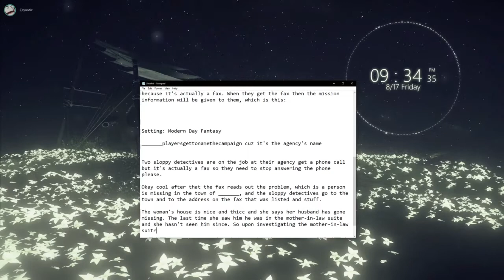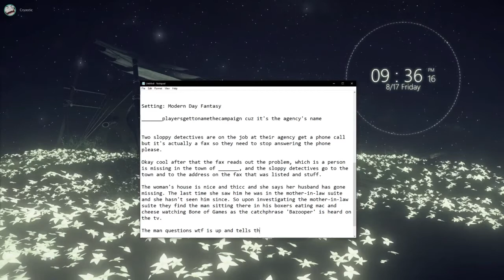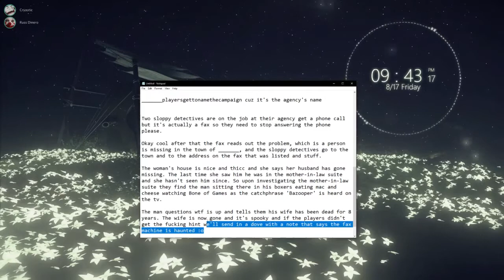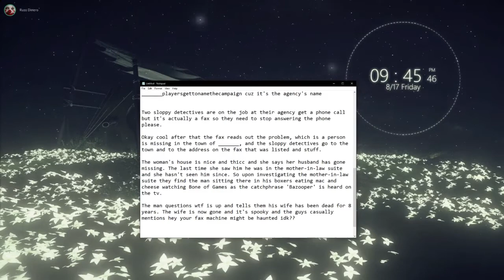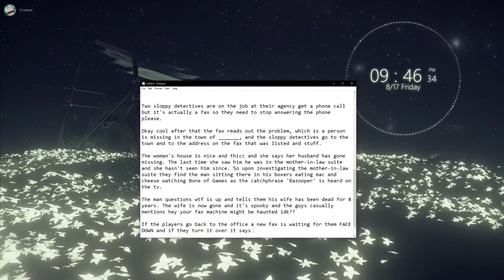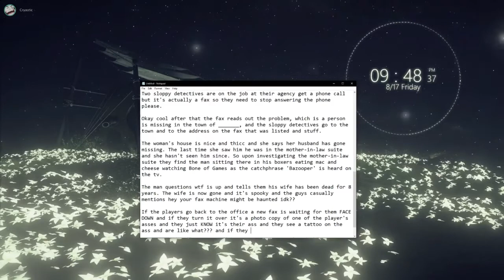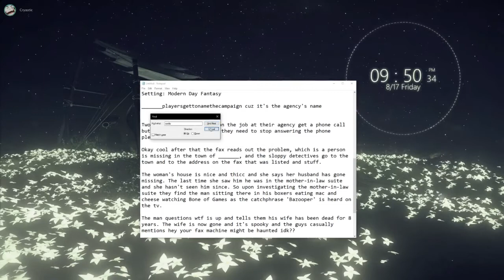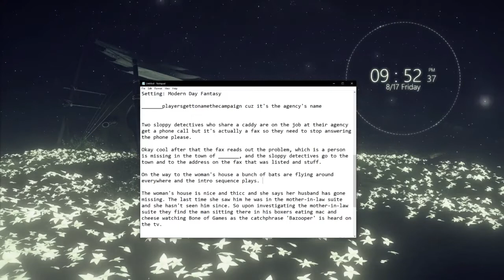TGhi [08/17/18] [P4]